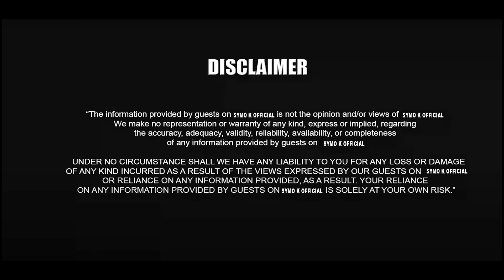NII MAMI NA BABA MANJURAGIRE NDI THIBITARI MAKIHOTHITHIRIA NA MAKIHENIA ANDU NINDATHIKWO LANG'ATA